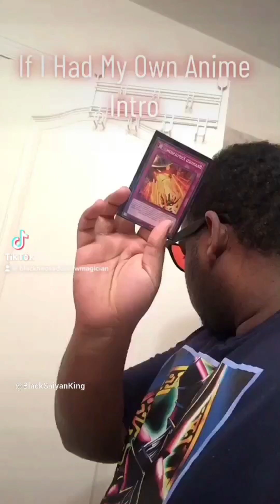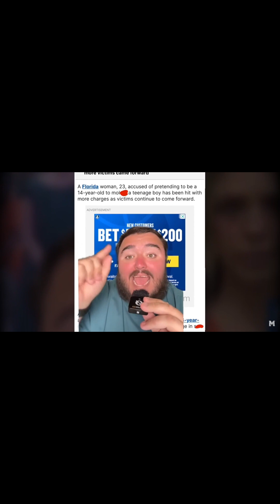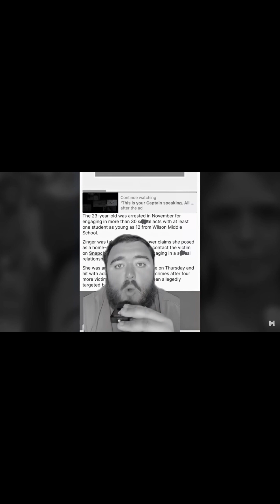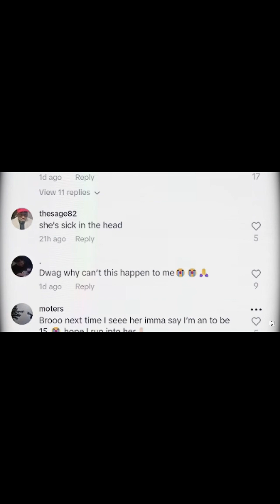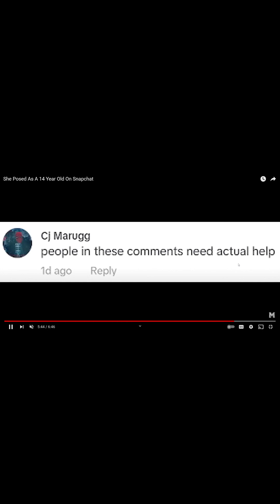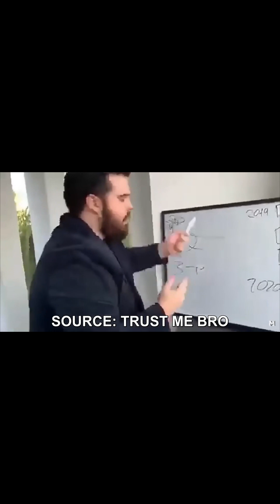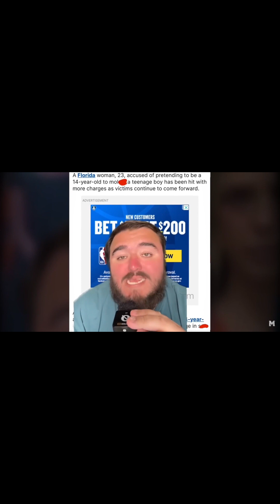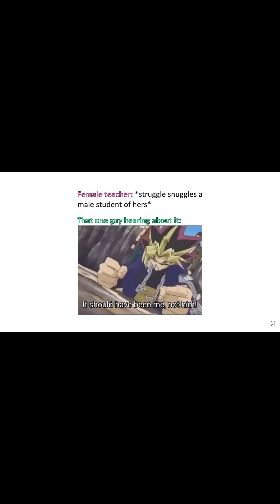23 Year Old Alyssa Ann Zinger Poses As 14 Year Old Girl To Lure Minors On Snapchat